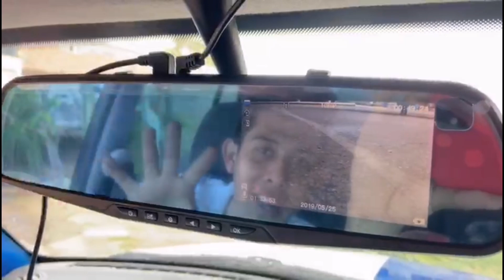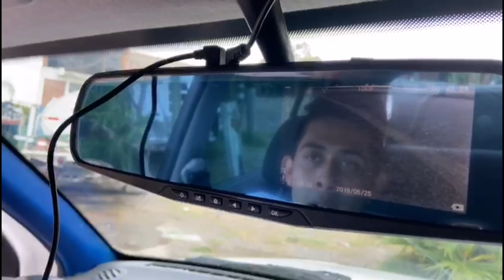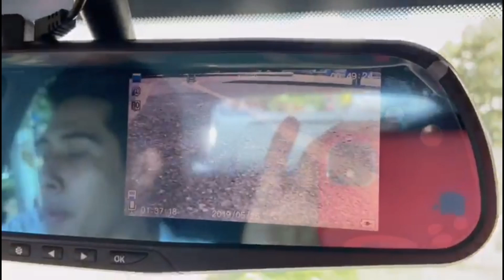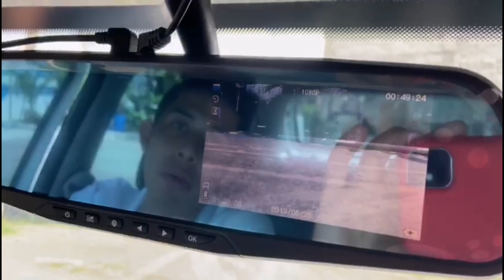Probando RETROVISOR con CÁMARA DE REVERSA 📷🚘 FUNCIONA?? ✅❌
Qué tal amigos por aqui les dejo este video espero les guste mucho 🚘